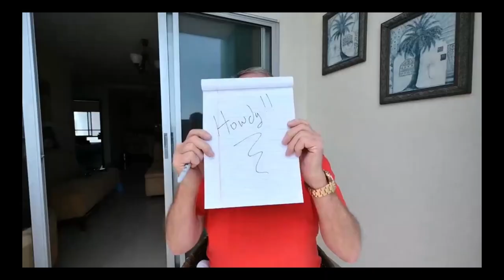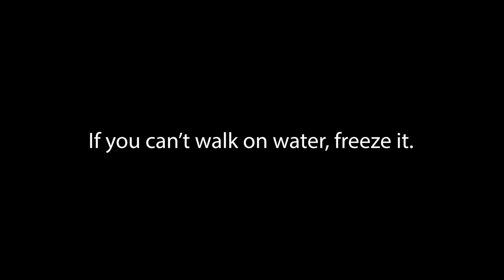Dating Women in Ecuador | A Candid Exploration.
Navigating Love and Relationships Abroad: Dating Women in Ecuador | A Candid Exploration.

Join me on a captivating journey as I delve into the world of dating and relationships in Ecuador! In this video, I shed light on the subject of international romance and provide valuable insights for those interested in forming connections with women from different cultures, including Ecuador.

As a YouTube creator sharing my experiences living in Ecuador and specializing in retirement, I understand that dating and relationships can be a fascinating aspect of life abroad. While it's true that some North American men are drawn to South American countries in search of relationships, it's important to approach this topic with an open mind and respect for cultural differences.

Join me on this captivating journey as I navigate the intricacies of dating women in Ecuador. By approaching this topic with sensitivity, respect, and a genuine desire for connection, I hope to inspire and empower individuals seeking meaningful relationships across borders.